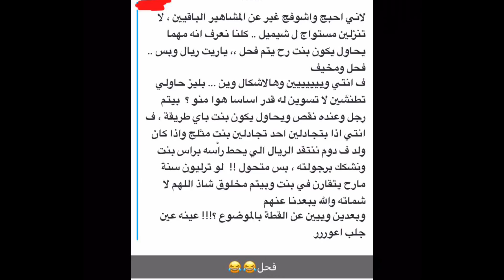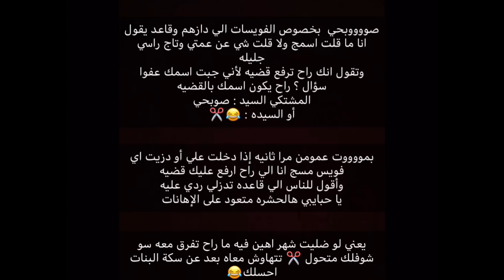جليلة المغربية ترد وبقوة على هيفاء ماجك كل همك تصير أبنية ما راح توصل لاضفر رجلي الصغير